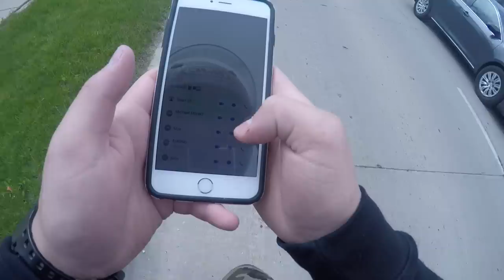HIGH SPEEDS MOTORCYCLE CRASH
Causal riding with my friends till the crazy old lady pulled out in front of my friend max.